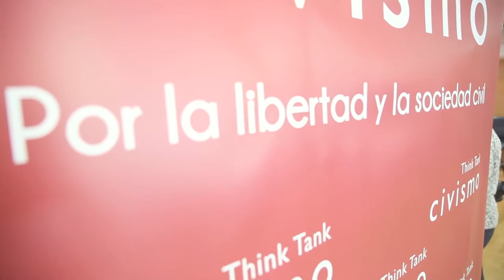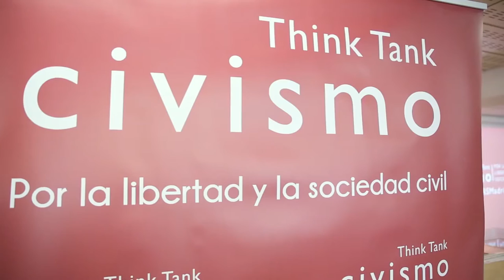Diego Sanchez de la Cruz, Julio Pomes y Pedro Schwartz - Think Tanck Civismo y la competencia fiscal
Julio Pomes, Pedro Schwartz y Diego Sánchez de la Cruz nos hablan de la competencia fiscal y de la labor del Think Tank Civismo en la lucha contra el expolio fiscal.